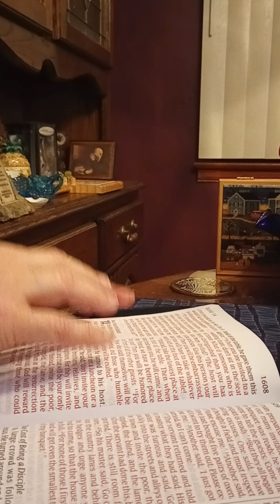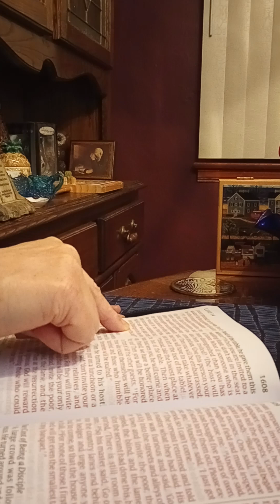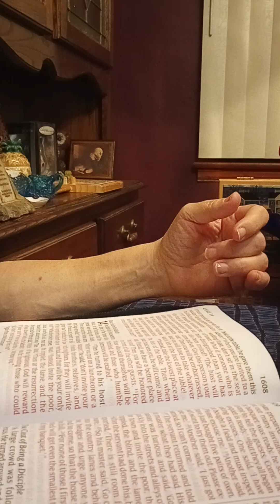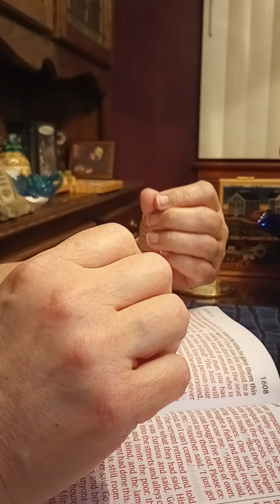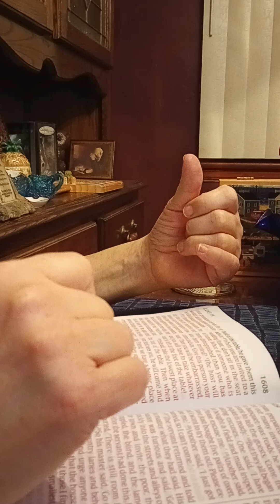Luke Chapter 13 Verses 31 - 35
God please protect Israel 🙏